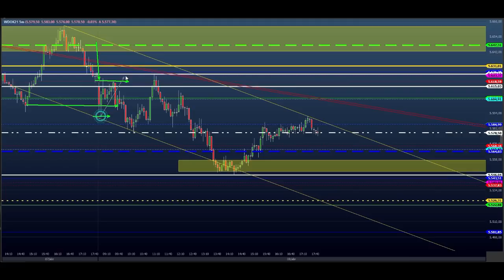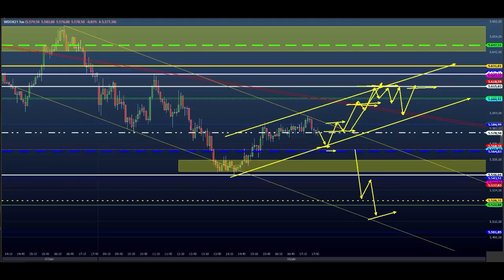ESTUDO DA BOLSA (DAY TRADE) Para o EAD do Dia 09/04 MINI ÍNDICE e DÓLAR (Price SHEIK Action)